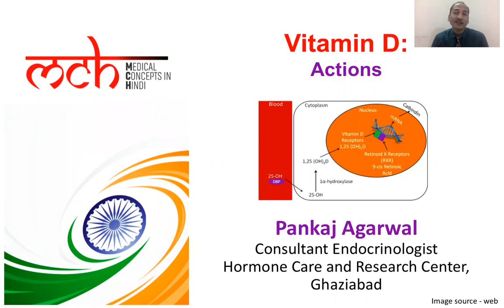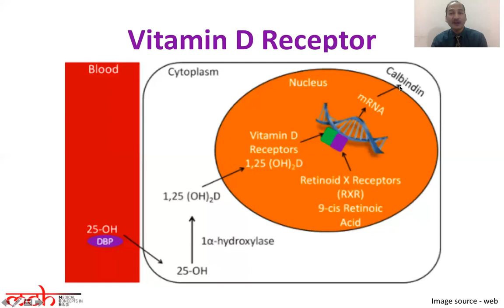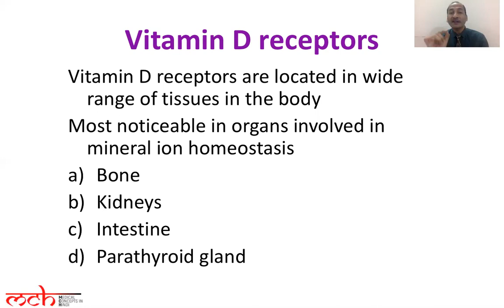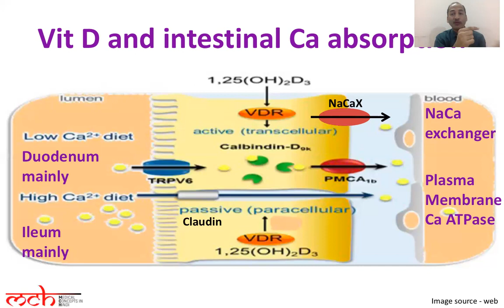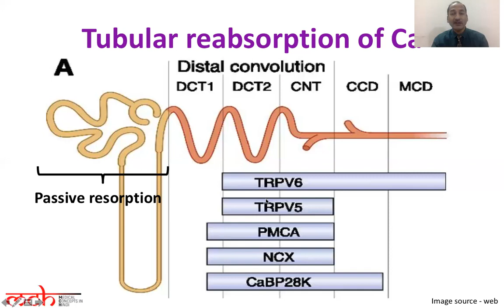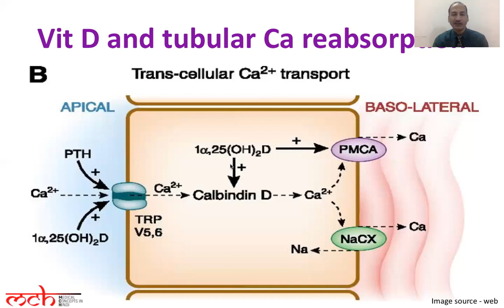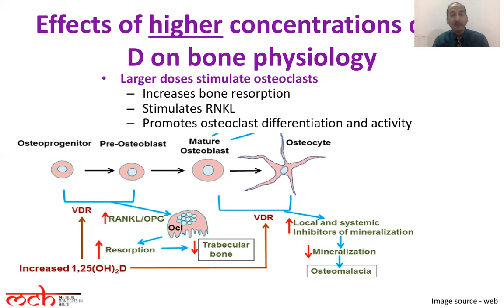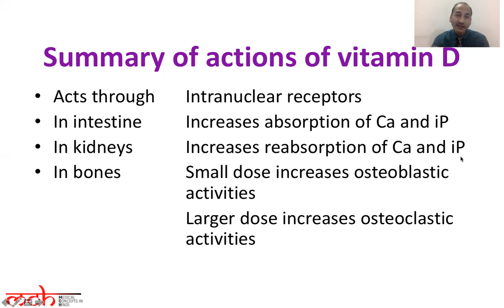Vitamin D Actions in intestine kidneys and bones in Hindi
Medical Concepts in Hindi (MCH) - एक प्रयास